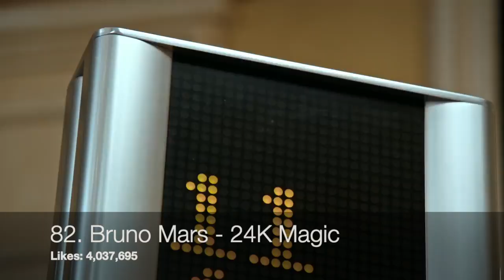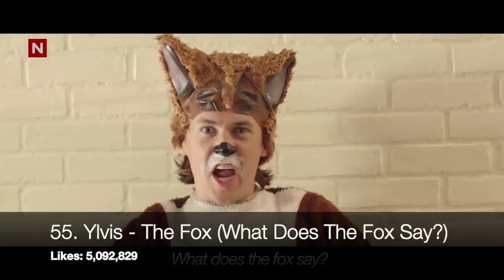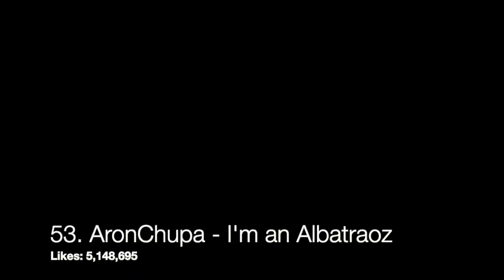Top 100 Most Liked Song Of All Time (November 2017)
Most Liked videos of all Time as of November 11, 2017

This is a relisted video of the Most Liked videos of all Time as of November 11, 2017

Please note that by the time you see this video, the likes amount might have changed and the countdown is outdated.